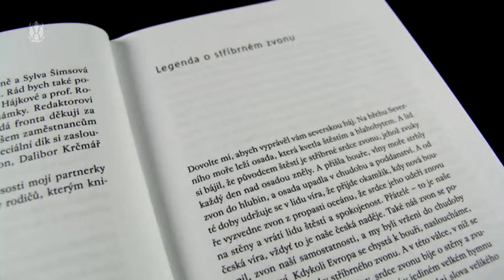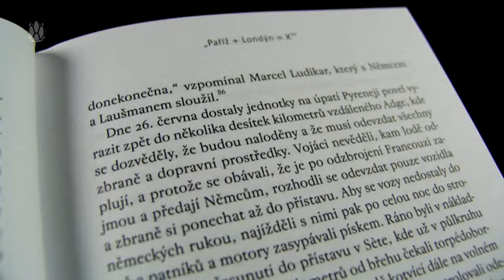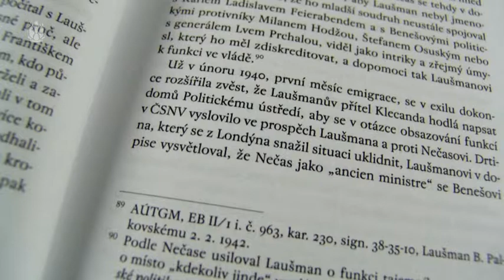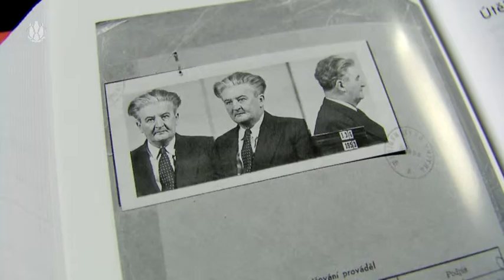3 minuty s ... Pavel Horák - Bohumil Laušman -- politický životopis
Bohumil Laušman (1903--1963) je znám jako protinacistický odbojář, poválečný ministr průmyslu prosazující znárodnění, předseda sociální demokracie v době únorové krize nebo exulant unesený v roce 1953 komunistickou tajnou službou zpět do Československa, kde po mnoha letech věznění záhadně zemřel. Laušmanovu nejasnou úlohu v únoru 1948, v Gottwaldově „obrozené" Národní frontě i v poúnorovém exilu však není možné hodnotit bez znalosti názorového vývoje, bez rozboru působení v zahraničním odboji za druhé světové války, bez odpovědí na otázky týkající se činnosti za třetí republiky a bez analýzy poúnorového života této kontroverzní osobnosti. Pouze tak lze pochopit Laušmanovo rozhodování v kritických momentech československých dějin. Byl komunistickým kolaborantem, nebo naopak bojovníkem proti teroru a útlaku, ať už nacistickému či komunistickému? Odpovědi nabízí objevná publikace českého historika Pavla Horáka. Přidejte se k nám na facebooku internetové stránky televize UPC Express